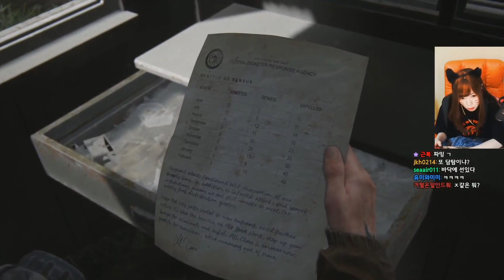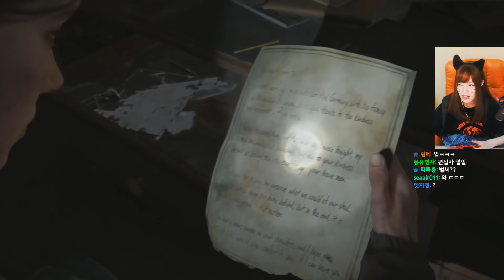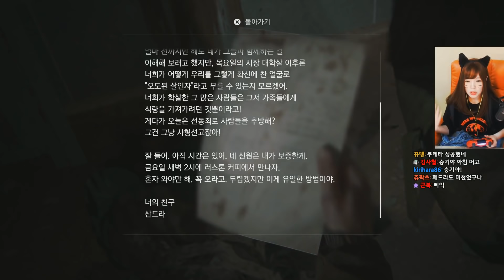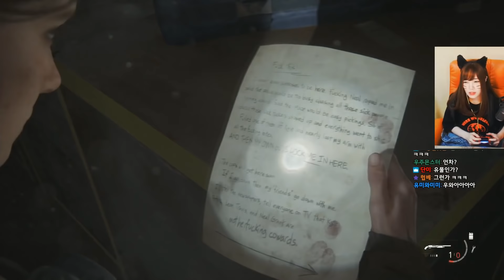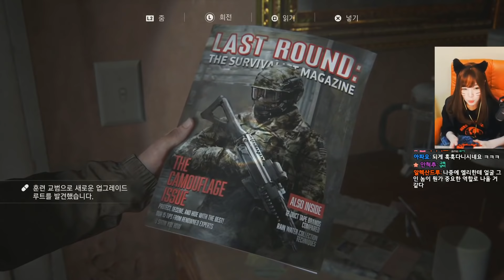더 라스트 오브 어스 파트 2 [03화] - 아저씨의 흔적 - the last of us part 2